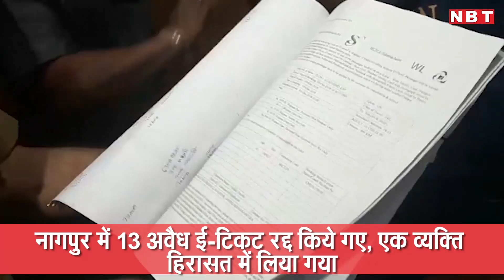नागपुर: RPF ने चलाया दलालों, अवैध ई-टिकट पर यात्रा करने वालों के खिलाफ अभियान